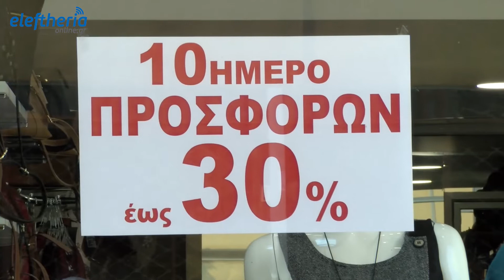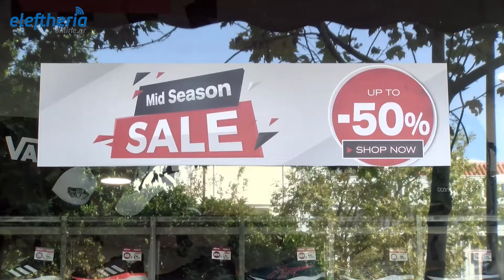Μικρή «ανάσα» πριν το νέο lockdown οι φθινοπωρινές εκπτώσεις για τους επιχειρηματίες της Καλαμάτας